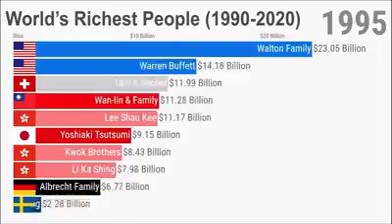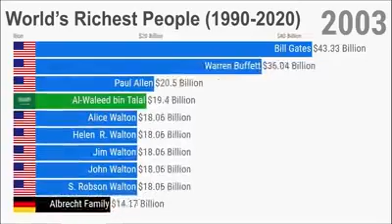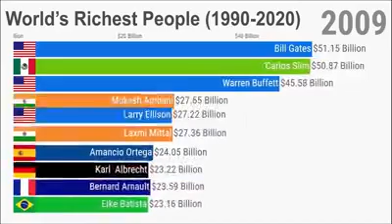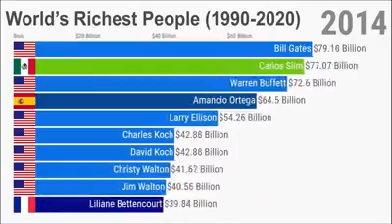World Richest people